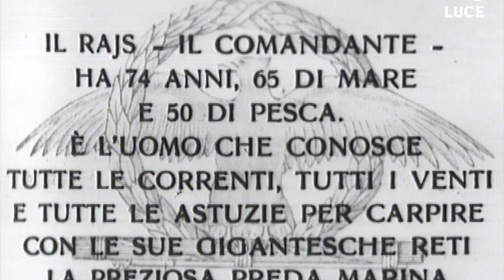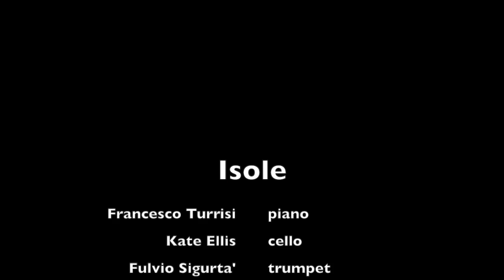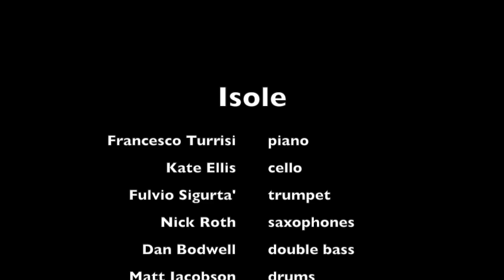Isole (F.Turrisi)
A short extract from "Isole".
Footage from 1930's Sicily (Archivio Luce) and music by Francesco Turrisi.
Performed by Taquin, live at Mermaid arts centre, oct 2015

Francesco Turrisi - piano
Fulvio Sigurta' - trumpet
Nick Roth - saxophones
Kate Ellis - cello
Dan Bodwell - bass
Matt Jacobson - drums